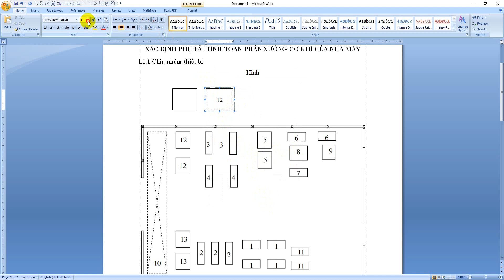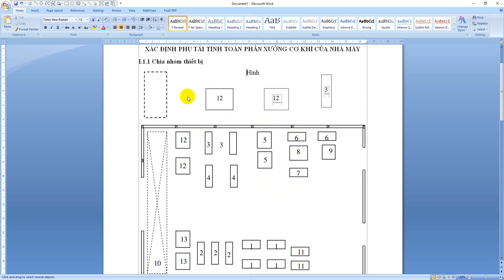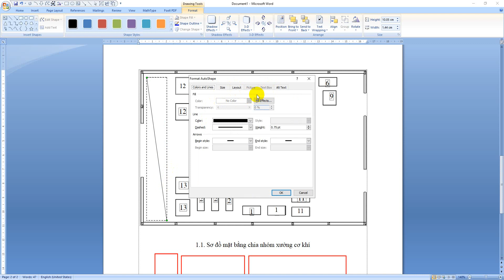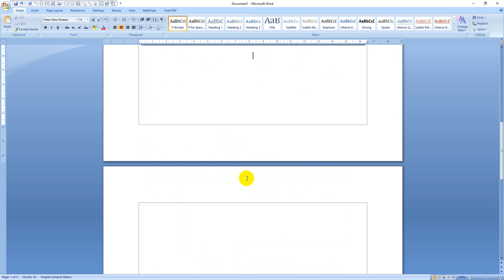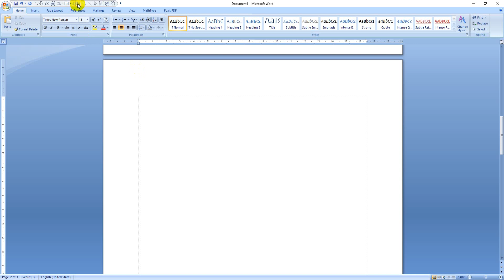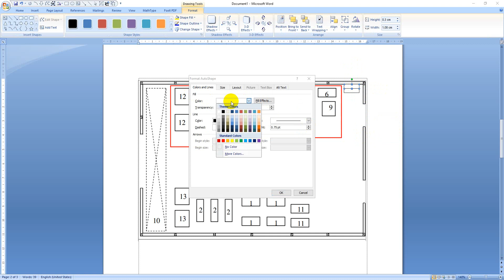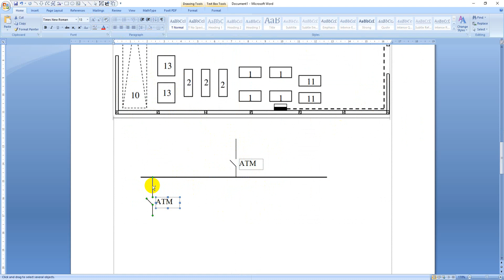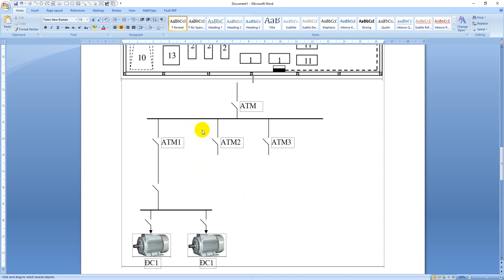Vẽ trên word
Thao tác vẽ đường thẳng, chữ nhật, textbox, chèn hình ảnh, nhóm đối tượng, chỉnh nét vẽ trên word